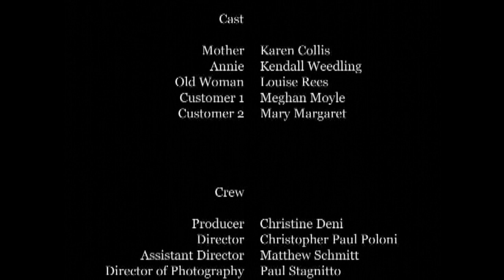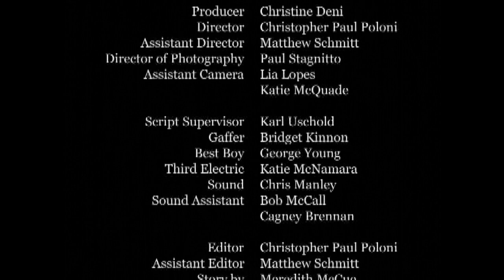Tomato by Christopher Poloni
Tomato is a short story written by Meredith McCue, that tells the tale of a Mother/ Daughter and their short trip to the supermarket. This Film was directed by Christopher Poloni